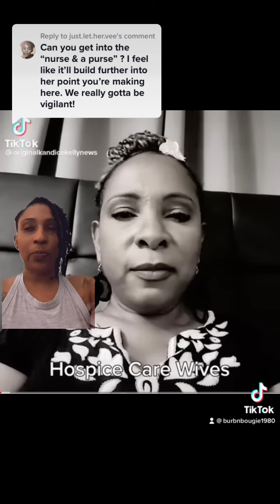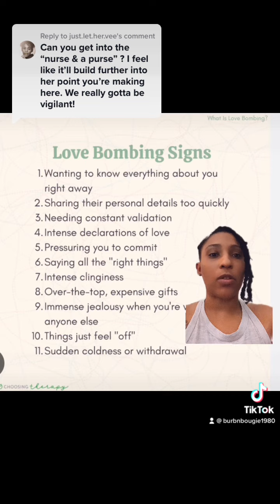Elaborating on Hospice Care Wives and Love Bombing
Elaborating on Hospice Care Wives and the Nurse and a Purse Phenomenon. lovebomb lovebombing hospicecarewives hospicecarewife @originalkandicekellynews